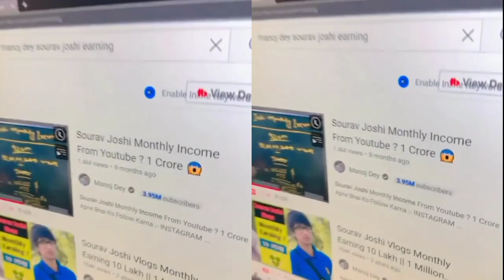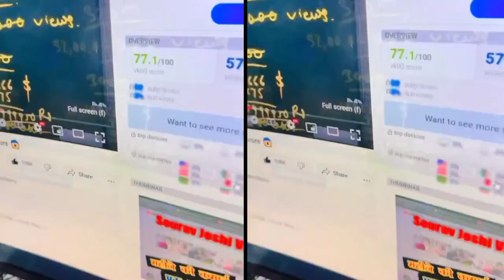Manoj dey ने बोला मैंने 9 Month पहले ही खोल दी थी Sourabh joshi Earning की पोल || Today Update